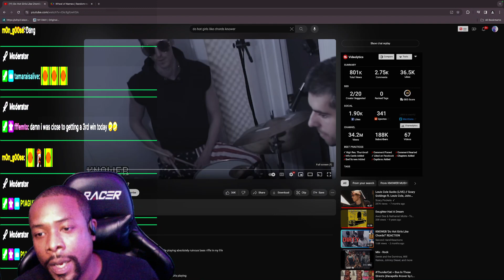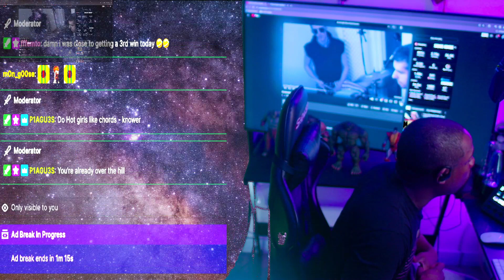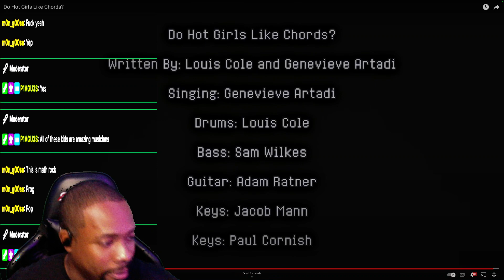Album Review COMING SOON? KNOWER - DO HOT GIRLS LIKE CHORDS?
Moseefus reacts to Knower, Do Hot Girls Like Chords

WE STREAM ON FRIDAY @ 9PM EST